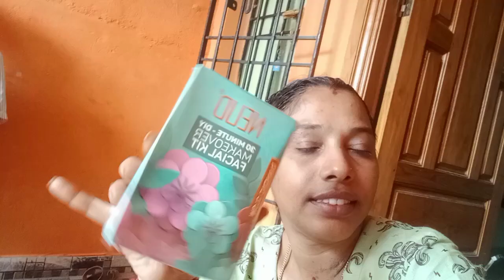Vlog இத Apply பண்ணுனா Hair fall control ஆகுமா? // Trying Dr sharmika's hair pack worthaillaya🤔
Hi friends 😍
With love 💞💞
Vishnu priya